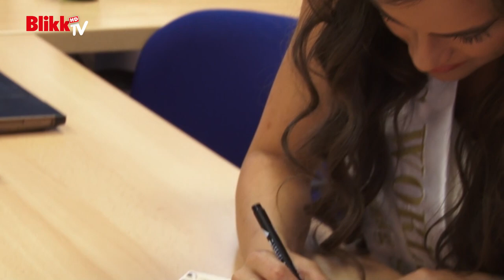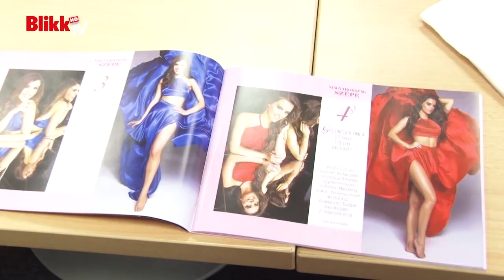A legszebb magyar lányok a Blikk szerkesztőségében!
A Magyarország Szépe dobogós lányai állták a sarat és megpróbáltak minden kérdésünkre válaszolni.